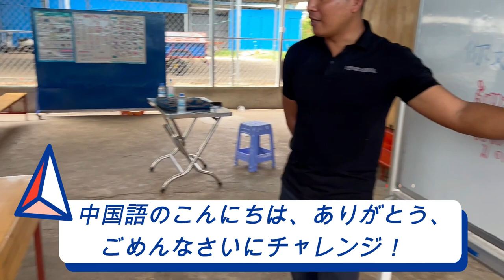【カンボジアでボランティア】カンボジアの子供達が中国語チャレンジ！お寺に飾る花輪作り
Ryuちゃんのリアルタイムはこちら♬

＠ryuchannel111